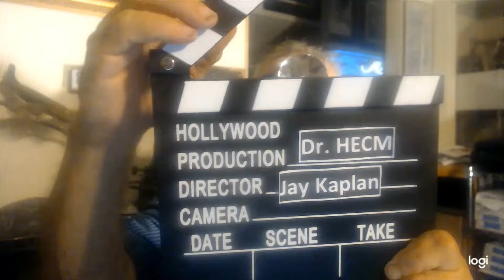Alton HECM Brown & Milk Solids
One minute with Alton HECM Brown & Milk Solids!